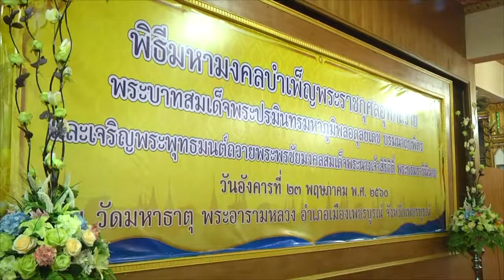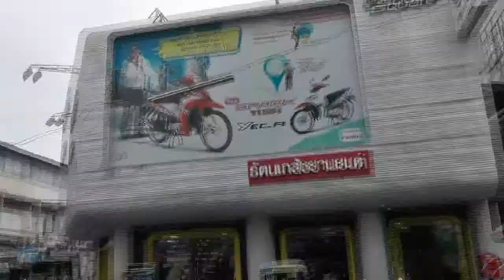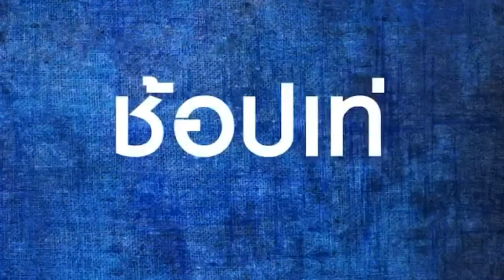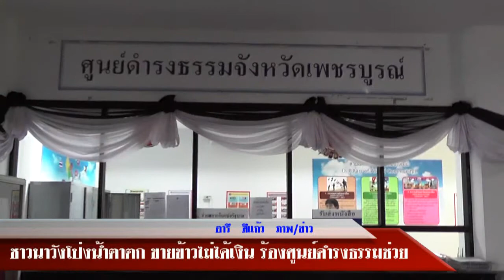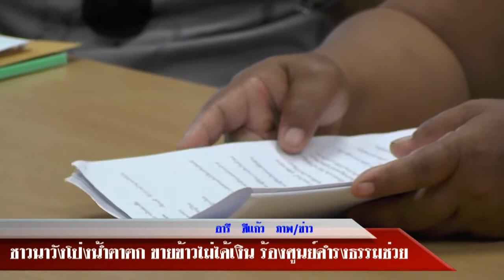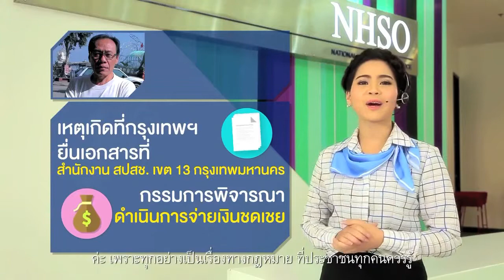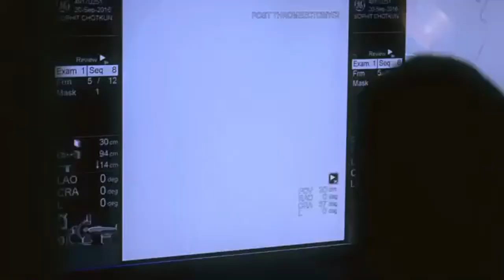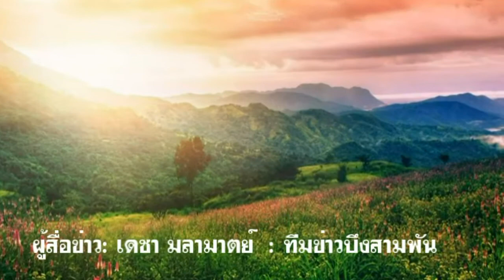news25- 5 -60